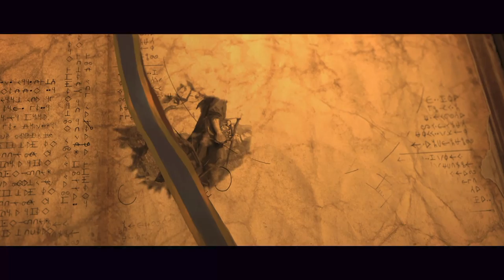☠ Total War: WARHAMMER 3 CZ - Princ Démonů 01 ☠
═╣ STREAMY ╠═

═╣ PODPORA KANÁLU ╠═

═╣ ZÁZNAMY STREAMŮ ╠═

═╣ POPIS ╠═

Dlouho očekávaný třetí díl série Total War: Warhammer je konečně tady a přináší spoustu novinek, mechanik a vylepšení. Povedete síly Chaosu, abyste ovládli svět, nebo se postavíte na stranu smrtelníků proti nestvůrným démonům?

═╣ MOJE SESTAVA ╠═

Paměť ► 32GB
Graf. karta ► RTX 2080 Super 8GB
SSD ► 1TB
HDD ► 2TB

═╣ SOCIÁLNÍ MÉDIA ╠═

═╣ SPŘÍZNĚNÉ KANÁLY ╠═

═╣ PRAVIDLA KOMENTÁŘŮ ╠═

1) Žádné vulgarismy a urážky.
2) Žádné trollování a flame.
3) Žádné spoilery.
4) Žádná politika.
5) Žádný backseat gaming.